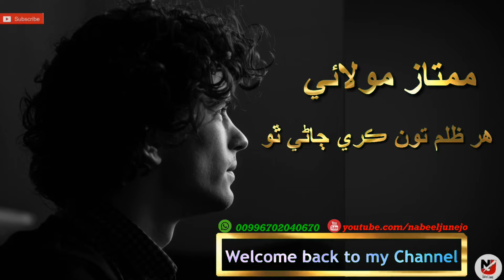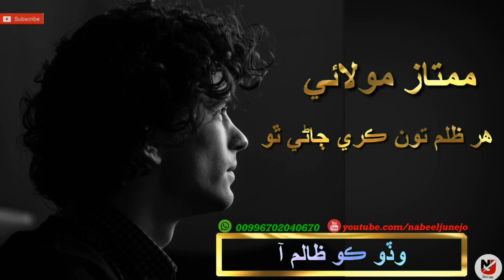Mumtaz Molai | Har Zulam Tu kare Jaane tho | wado ko zalim aa | Sindhi Sad Song |with lyrics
Mumtaz Molai
Matlab wari Yaari

Mumtaz Molai
Zindagi aa ya Mashkri aa